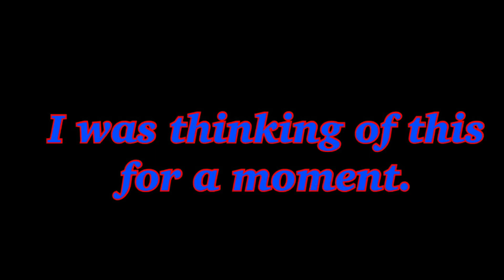Change of plans for TDI (2023) Players in TSAOPR